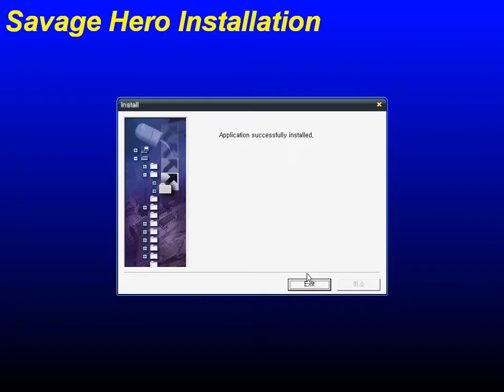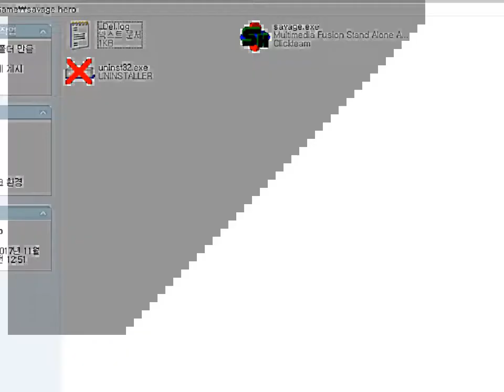Savage Hero v1.2 (Windows game 1999)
Savage Hero is a simple platform game made of Multimedia Fusion (MMF) of Clickteam, by Ionic Games Presents.
The scarecrow-like main character can shoot a weapon at enemy units and control a target using your mouse.
By the way, the jump function is so uncomfortable.